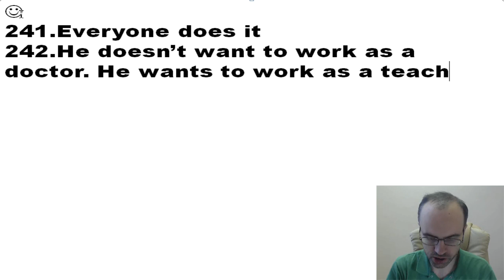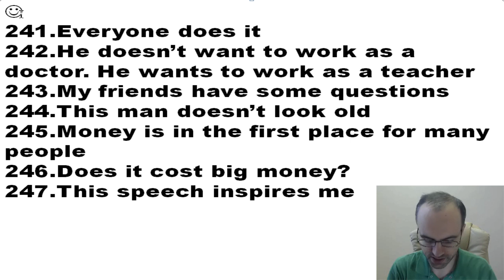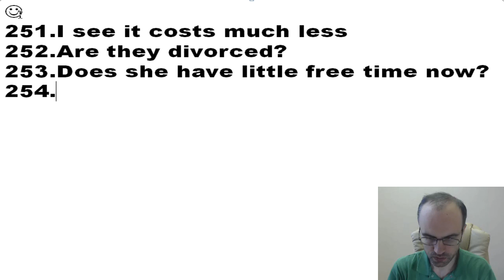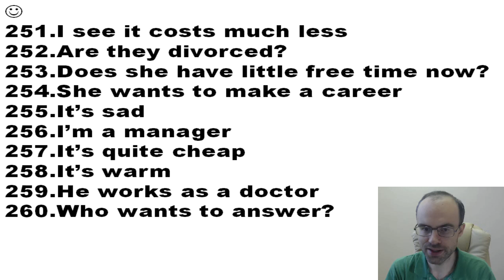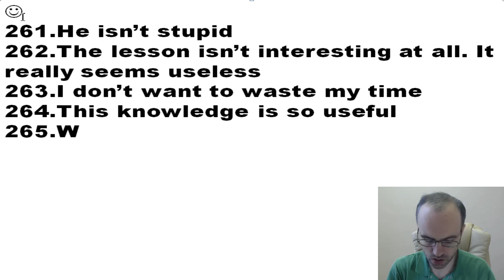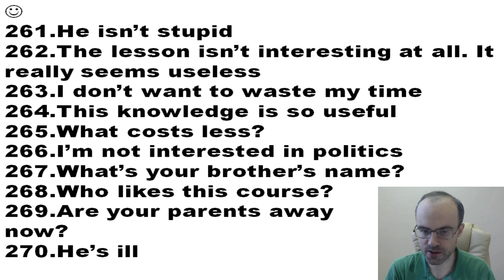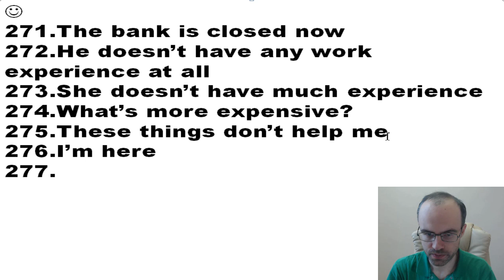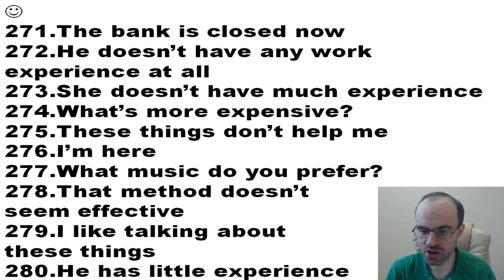АНГЛИЙСКИЙ ЯЗЫК ПО ПЛЕЙЛИСТАМ УРОК 256 УРОКИ АНГЛИЙСКОГО ЯЗЫКА АНГЛИЙСКИЙ ДЛЯ НАЧИНАЮЩИХ С НУЛЯ